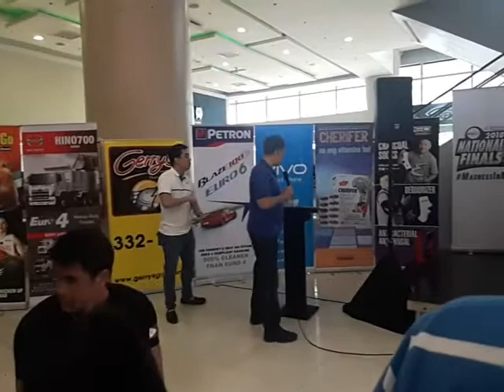NBTC National Finals 2018